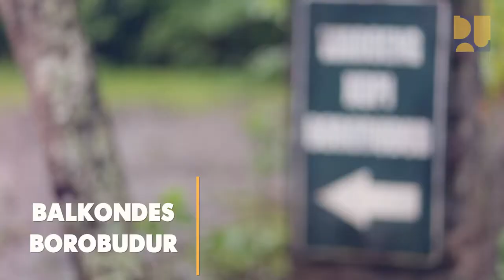KSPN Borobudur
Pusat Penelitian dan Pengembangan Kebijakan dan Penerapan Teknologi (PKPT) adalah Unit Eselon II dari Badan Penelitian dan Pengembangan Kementerian Pekerjaan Umum dan Perumahan Rakyat (PUPR)